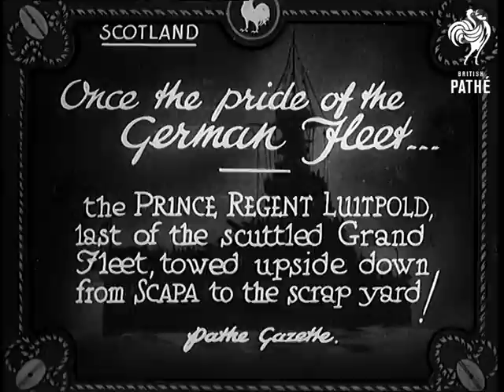Once The Pride Of The German Fleet (1933)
Full title reads: "Scotland. Once the pride of the German Fleet ... the Prince Regent Luitpold, last of the scuttled Grand Fleet, towed upside down from Scapa to the Scrap Yard!"

Scotland.

LS of the hull of the German warship Prince Regent Luitpold floating upside down. A couple of tugs are nearby. The ship was deliberately sunk by the Germans during WW1 at Scapa Flow. The hull is towed to a scrap yard to be salvaged. A shack has been built on the keel to accommodate the crew. The boat is going under the Forth Bridge. (We don't see the bridge).
 FILM ID:705.32